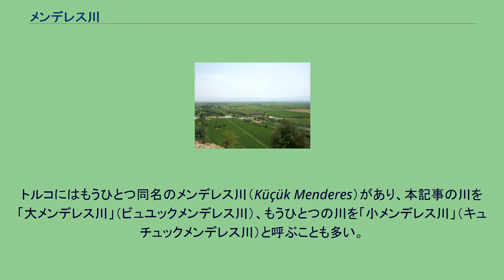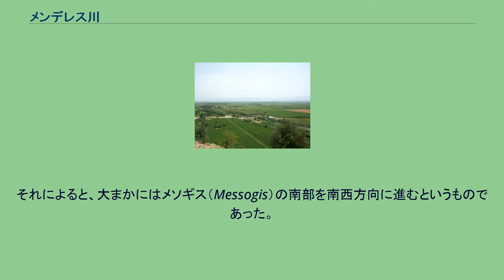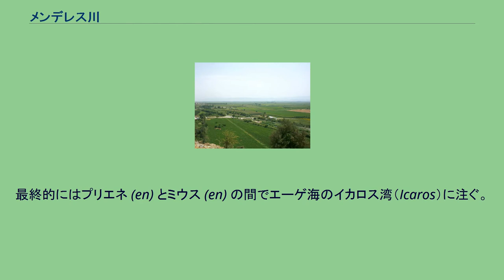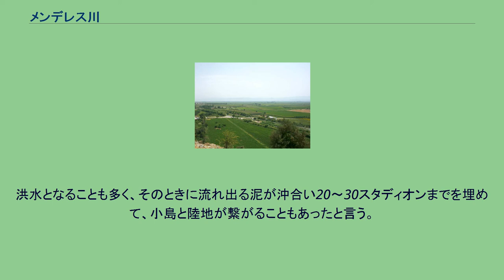メンデレス川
メンデレス川とハンチャラル橋（デニズリ県チャル近郊） メンデレス川（トルコ語: Büyük Menderes Nehri）、古名マイアンドロス（古代ギリシア語: Μαίανδρος / Maíandros、現代ギリシャ語ではメアンドロス）はトルコ南部の川。
トルコにはもうひとつ同名のメンデレス川（Küçük Menderes）があり、本記事の川を「大メンデレス川」（ビュユックメンデレス川）、もうひとつの川を「小メンデレス川」（キュチュックメンデレス川）と呼ぶことも多い。
流れのあちこちが蛇行しており、英単語meander（曲流する）はこの川の名に由来する。
トルコ中央部の西側、ディナル（Dinar）付近を水源とする。
イシュクル湖（Işıklı）を出て蛇行しながら西方向に流れ、アドゥギュゼル・ダム（Adıgüzel Barajı）に入る。
このダムでハマム川（Hamamçayı）と合流する。
ダムを出るとさらに西に流れてチュリュクス川（Çürüksu Çayı）と合流し、さらにダンダラス川（Dandalas Çayı）、アクチャイ川（Akçay）、チネ川（Çine Çayı）、チャムルルウルジャ川（Çamurluılıca Çayı）、サル川（Sarı Çayı）、チャミチ・ギョリュ川（Çamiçi Gölü Çayı、バファ湖の流出河川）と合流して最終的には古代イオニアのミレトス付近でエーゲ海に注ぐ。
メンデレス川はアナトリア半島で古代にイオニア人が住んでいたカリア地方を流れていた川としてマイアンドロス川の名で有名である。
早くもヘシオドスの『神統記』に名前が見え、トロイア戦争について歌ったホメロスの叙事詩『イリアス』でもミレトス市と共に登場する。
メンデレス川はエーリス地方のアルペイオス川と共に神話に登場する。
メンデレス川（メアンドロス川）の流れは複雑であり、古代、その源流について議論があった。
古代ギリシアのヘロドトスはその源流がフリギアの都市ケライナイ (en) （現ディナル）付近にあると説明しており、クセノポンはその流れがキュロスの公園の泉から発していると説明している。
ストラボンは源泉がマルシュアース川 (en) と同じ場所であると説明している。
クセノポンとストラボンの解説には矛盾があり、クセノポンはマルシュアース川とは水源が近いだけだと論じている。
古代ローマのプリニウスはまた別の説を採っており、メアンドロス川の源泉はAulocrene山の湖にあると述べている。
19世紀イギリスのウィリアム・リーク (en) はこれらの説に対し、メアンドロス川とマルシュアース川の源泉は共にAulocrene山にあるが、その発する所はAulocrene山麓の異なる湖であると解説している。
メンデレス河口からの堆積物により埋まる古代のミレトス湾 メンデレス川は非常に屈曲していることで昔から知られており、ヘーシオドス、パウサニアス、オウィディウス、リウィウス、セネカなどが著作でその点に触れている。
プリニウスが古代ギリシア時代の流れを解説している。
それによると、大まかにはメソギス（Messogis）の南部を南西方向に進むというものであった。
トリポリス (en) の南方でライカス川 (en) と合流し、流れが大きくなる。
カルラ (en) の付近でフィリジア（Phrygia）からカリア (en) へと入り、メアンドリアン平野で流れの蛇行が大きくなる。
最終的にはプリエネ (en) とミウス (en) の間でエーゲ海のイカロス湾（Icaros）に注ぐ。
この場所はミレトスの都市イオニアからもわずか10スタージアの距離であったと説明されている。
また、その支流は北部ではOrgyas, Marsyas, Cludrus, Lethaeus, Gaesonなどがあり、南部ではObrimas, Lycus, Harpasus, Marsyasなどがあった。
メンデレス川は川幅が狭く、水深が深く、川幅と水深が同じくらいであった。
また、その流れには多くの泥が含まれていたため、往来できるのは小船に限られていた。
洪水となることも多く、そのときに流れ出る泥が沖合い20～30スタディオンまでを埋めて、小島と陸地が繋がることもあったと言う。